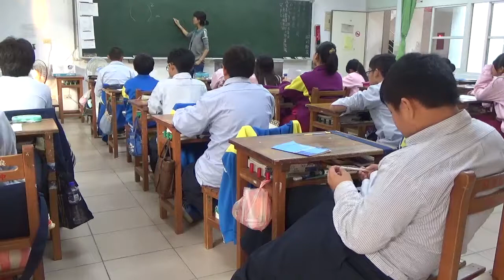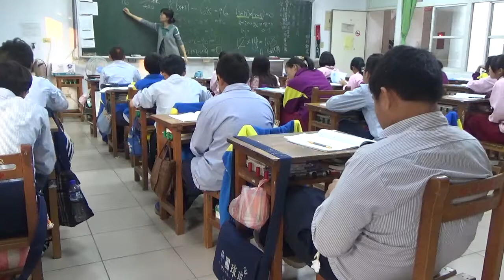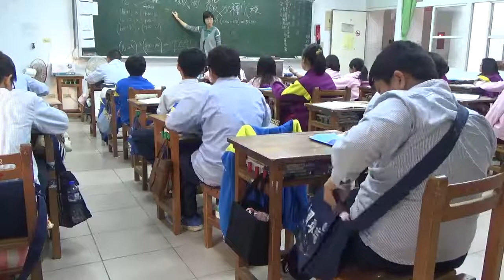數學新世界 梅仙談數學 琉球國中 一元二次解方程9 20141216 803班